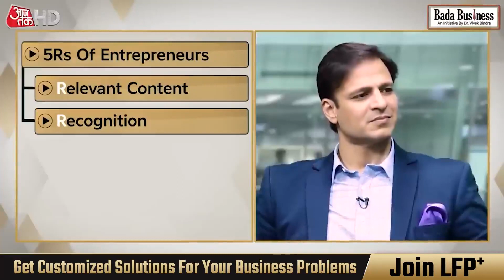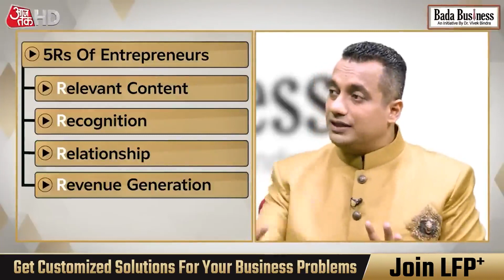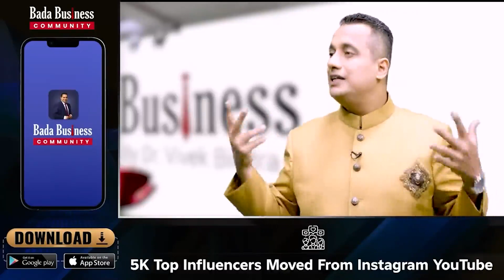Dr Vivek bindra with Vivek Oberoi